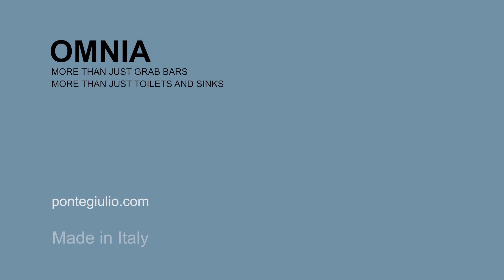Help System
Sicurezza a 360°: Help System rende il bagno un luogo più sicuro, consentendo di chiedere aiuto attraverso una semplice app!

All-round safety: Help System makes the bathroom safer, allowing people to ask help through a user friendly app!